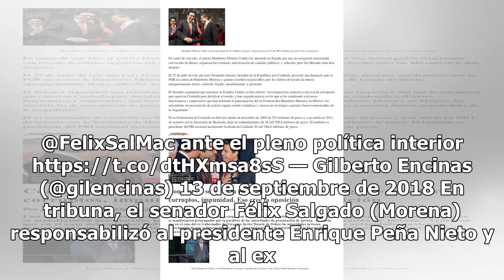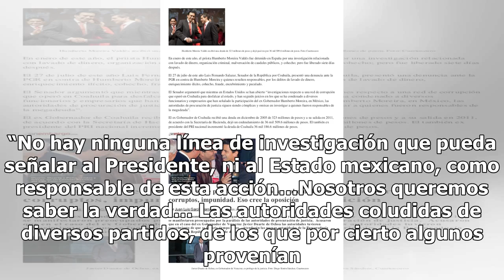Caso Ayotzinapa confrota a Morena y PRI en el Senado - El Diario de Yucatán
CIUDAD DE MÉXICO (El Universal).- Durante la glosa del VI Informe de Gobierno, las bancadas de Morena y del PRI en el Senado se confrontaron por el caso de la desaparición forzada de los 43 normalistas de Ayotzinapa, Guerrero, ocurrido hace cuatro años en Iguala. @FelixSalMac ante el pleno política ...